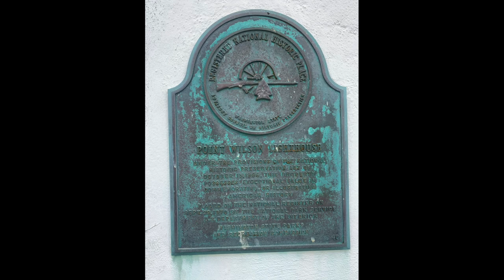Throwback Thursday: Fort Worden State Park, Summer 2021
This video provides a glimpse of my Girls' Trip to the Pacific Northwest with friends from college sandwiched between a vacation with my daughter who was trying to see all 50 states before age 25 (but …the pandemic. She won’t make 50, but she’s getting close.) Once fully vaccinated, our plan was to cross two states off her 50-state challenge goal this summer—maybe even three. So, we flew into Seattle and took a road trip to Oregon. At the last minute, her plans to hang out with West Coast friends over the weekend fell through, so she spent the weekend with me and her "aunties."  And we, definitely, had a different kind of beach day from what she and I were used to having in North Carolina and Virginia. Different, but wonderful.

By the way, we learned so much about the Pacific Northwest area using this app called "Hear Here" as we drove. I highly recommend it if you want to learn about some place new as you travel or even more about where you currently live. [Hear